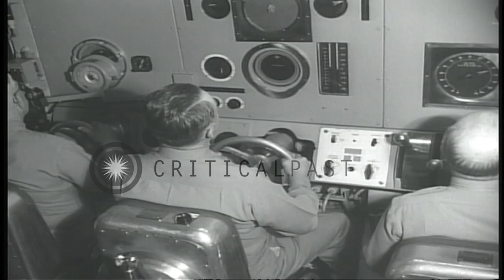United States officers and sailors aboard USS Nautilus in the United States. HD Stock Footage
United States officers and sailors aboard USS Nautilus in the United States.

USS Nautilus underway at sea in the United States. The captain of USS Nautilus along with other officers shakes hands with soldiers. The officers pose for a photograph. USS Nautilus underway at sea. A board on the ship reads 'USS Nautilus, World's First Nuclear Powered Submarine'. United States sailors eat a meal inside the submarine. Location: United States. Date:  1954.

57,000+ broadcast-quality historic clips for immediate download.